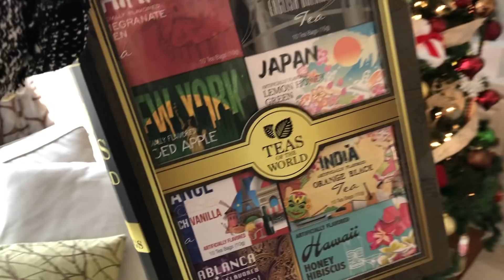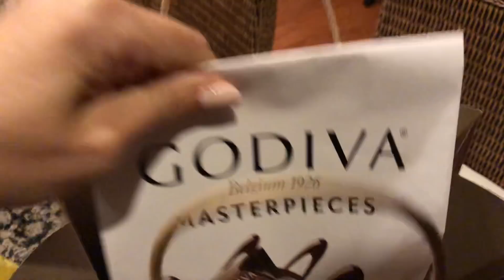Weihnachtsvlog in USA | Leben in den USA🇺🇸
Weihnachtsspaß in den USA 🎄🎅🏻| Sissi die Auswanderin 🇺🇸
Hallo meine Lieben, ich bin 2006 aus Berlin in die USA ausgewandert (mit meinem Mann und Sohn) und ich dachte, ich erzähle Euch einmal, wie das wirklich ist in den USA zu leben. Ich habe 11 Jahre in Florida gelebt und lebe nun seit 2017 in Atlanta (Georgia). Egal ob Ihr selber mit dem Gedanken spielt, einmal auszuwandern, oder ob Euch einfach nur das Leben in den USA interessiert, ich hoffe ich habe etwas für Euch dabei! Tschüss, Eure Sissi

💄2. INSTAGRAM